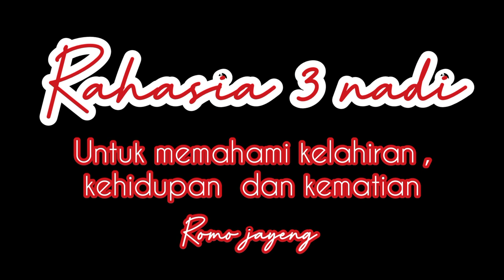Rahasia 3 nadi untuk memahami kelahiran, kehidupan dan kematian II Jawa kawedar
‎@Kajian Cerdas75  Rahasia 3 nadi untuk memahami kelahiran, kehidupan dan kematian II Jawa kawedar